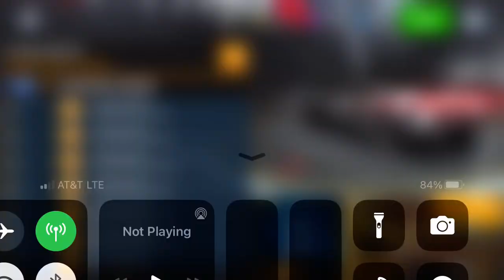Asphalt 8 - Festival Coins Cup | Savage Rivale GTR